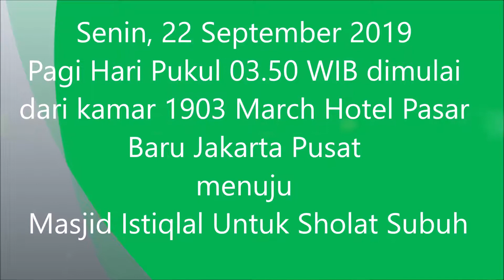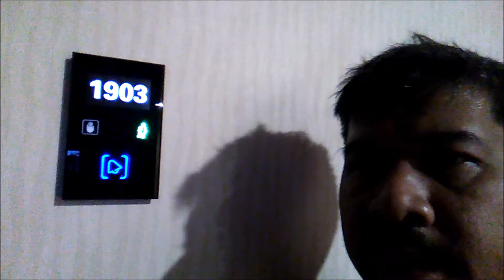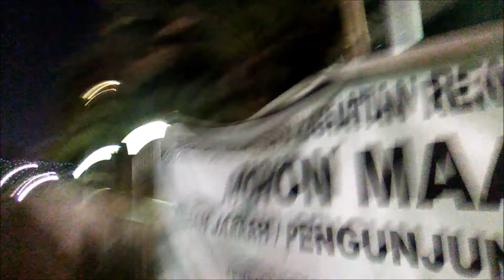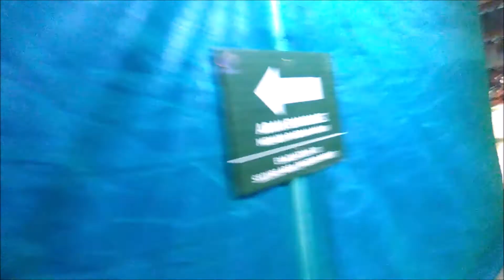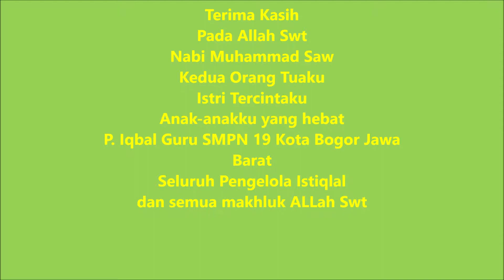SHOLAT SUBUH DI ISTIQLAL